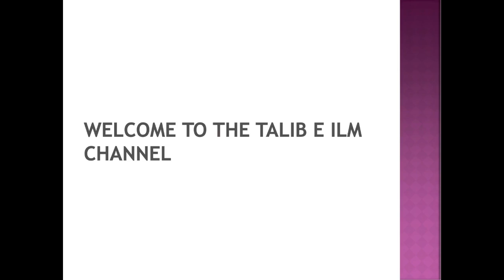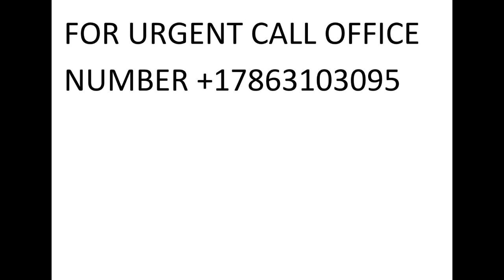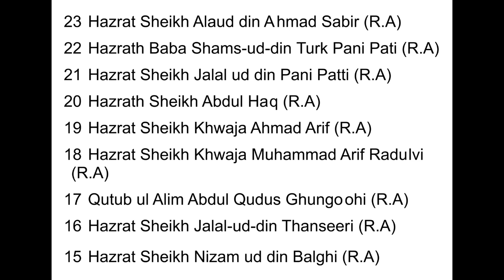Malli Khushali Hone Ka Jabardast Wazifa | Surah Kahf | Dr.Mufti Muneer Ahmed Akhoon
From the Program Kashkol-e-Ma'arifat || 1st November 2020